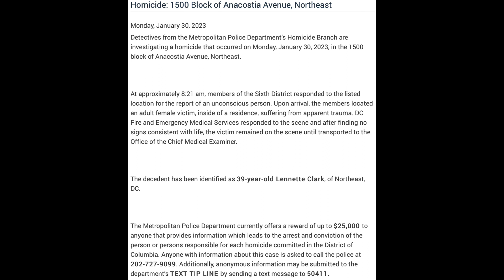1/30/23–1500 Block of Anacostia Avenue NE–Lennette Clark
UPDATE (3/13/23):
Yesterday, a suspect in this case, 58 year-old Terry Charles, Jr., was arrested and charged with Second Degree Murder while Armed for his alleged role in Lennette Clark's death. The MPD believes that Charles murdered Clark following a domestic dispute. The MPD's most recent press release is included below:

Press Release Text:
Homicide: 1500 Block of Anacostia Avenue, Northeast

Detectives from the Metropolitan Police Department’s Homicide Branch are investigating a homicide that occurred on Monday, January 30, 2023, in the 1500 block of Anacostia Avenue, Northeast.

At approximately 8:21 am, members of the Sixth District responded to the listed location for the report of an unconscious person. Upon arrival, the members located an adult female victim, inside of a residence, suffering from apparent trauma. DC Fire and Emergency Medical Services responded to the scene and after finding no signs consistent with life, the victim remained on the scene until transported to the Office of the Chief Medical Examiner.

The decedent has been identified as 39-year-old Lennette Clark, of Northeast, DC.